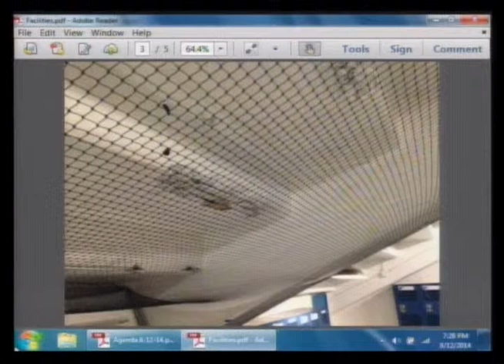Disc. Life Safety Items Capital Improvements 081214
Part 6 of the August 2014 regular business meeting of the Township High School District 208 Board of Education of Cook County in Riverside, Illinois.